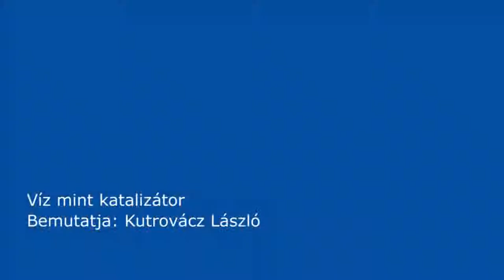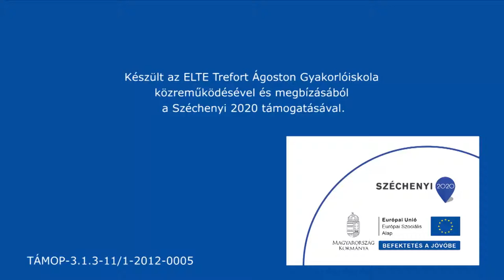Víz mint katalizátor